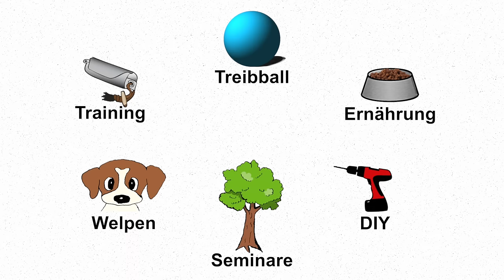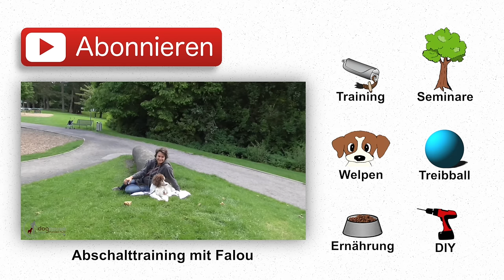Falou beim Tierarzt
Schon im Welpenalter  sollte man mit dem Hund ein Tierarzt Training  einüben. So ist Ihr Hund mit dem Ablauf eines Tierarztbesuches,  auch in Notsituationen, vertraut. Ich wünsche allen Hunden ein gesundes Leben und wenig Tierarztbesuche

Videobearbeitung, Ton und Kamera: Astrid Wirger